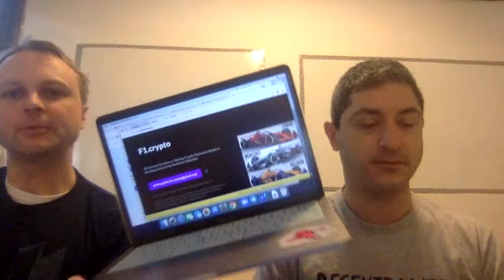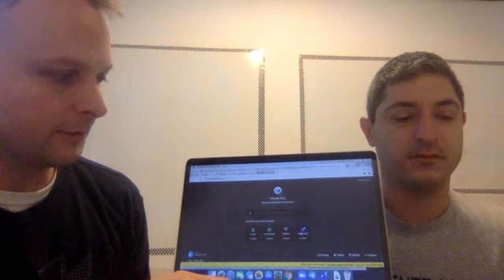Unstoppable Live AMA with Matthew Gould and Brad Kam!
Questions:

- 00:00 Intro
- 01:54 When using the website builder, how is the website viewable to others? Do you need to use a DApp browser?
- 03:15 When will premium .crypto domains start?
- 03:51 What is more important to the Dweb ecosystem browser integrations or wallets?
- 05:07 Why did you pick Ethereum for .crypto?
- 06:22 Has anyone been accepted to the community grant program?
- 06:42 If Google wants to implement Unstoppable Domains do they have to implement in Chrome
or in their search engine?
- 8:37 With UD being a one-time purchase, it could very quickly lead to abandoned and dead domains. Have you thought about time locks?
- 10:55 Could you appoint brand ambassadors for Unstoppable Domains by region?
- 11:29 Will Unstoppable Domains always focus on IPFS or is there communication with other decentralized storage networks?
- 12:27 Will domains able to be used as an email address like other web hosting services?
- 13:03 When will the problem with Metammask and Ledger be solved?
- 13:31 Will there be more templates on the website builder?
- 14:00 Besides ENS, who is the biggest competitor to Unstoppable Domains?
- 15:22 Are there any plans for an Ethereum blockchain Explorer integration similar to the Viewblock integration for Zilliqa?
- 15:58 What is the cost of IPFS for users?
- 16:45 How about DuckDuckGo implementing UD domains? Have you contacted them?
- 17:50 Is there a future for dynamic websites on decentralized web?
- 18:38 Any plans to add fiat currency to the domains?
- 19:07 Will Unstoppable Domains buy other companies and competitors?
- 19:27 What options do I have to upload a decentralized video of myself talking on my unstoppable domains website?
- 19:53 How do we get a UD t-shirt?
- 20:18 What happens if a .crypto domain offers illegal content on IPFS and the legislature requires the data of the owner from UD?
- 20:50 How big is the UD team and how many domains have been registered to date?
- 21:56 Will Unstoppable Domains branch out their services to become a web hosting service?
- 23:41 Hackers are everywhere, even banks get hacked. How do you protect the user's account?
- 26:14 Will you all be putting meetups in major cities?
- 26:43 If I sell a domain, what happened with my wallets and addresses?
- 28:00 What are the advantages of UD compared to competitors with the same model?
- 29:35 Has UD thought of working with Tron and Dlive streaming platform?
- 30:32 When are you releasing less than 8 character domains?
- 31:00 Have you heard about FIO foundation and how does UD compare to them?
- 31:30 I purchased a lot of .crypto and .zil domains. I'd like to know how to sell or how to use a domain for receiving crypto. Does your team have YouTube how-to's on how to use domains?
- 33:06 Can you explain more about security? Are your crypto funds safe with UD?
- 33:31 Can I send my assets using a network that UD does not yet support?